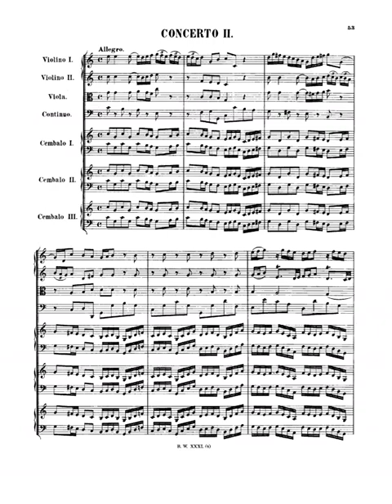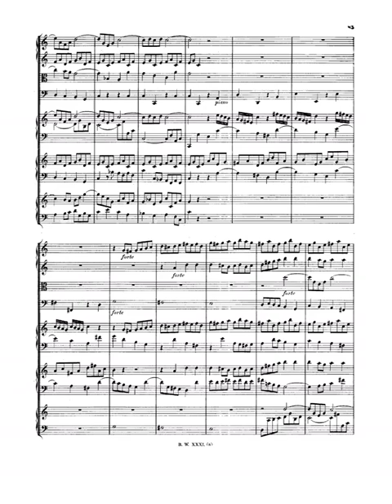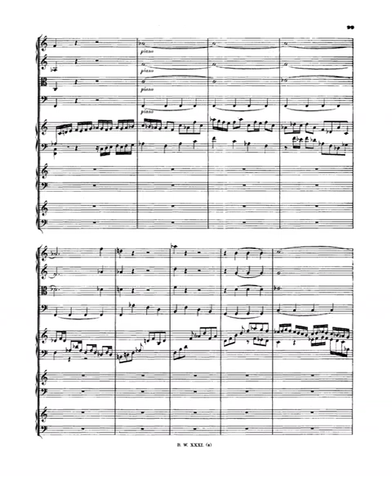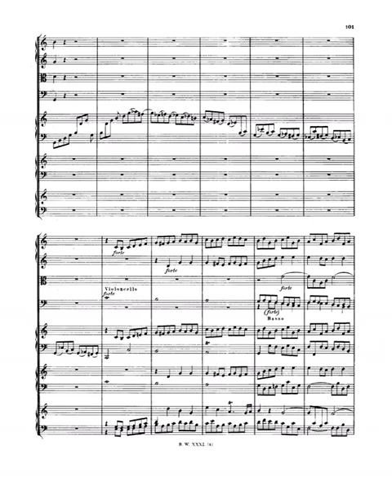Bach Concerto for 3 Harpsichords in C major, BWV 1064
Instrumentation Solo: 3 harpsichords
Orchestra: 2 violins, viola, continuo
Sections
Allegro
Adagio
Allegro
Opus (Catalogue Number) BWV 1064